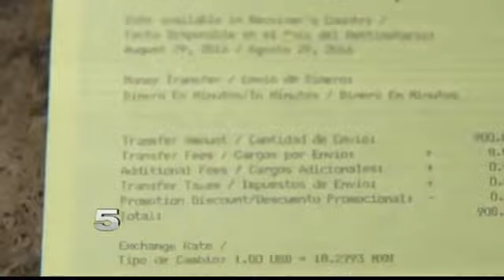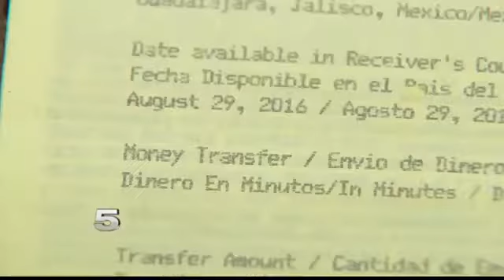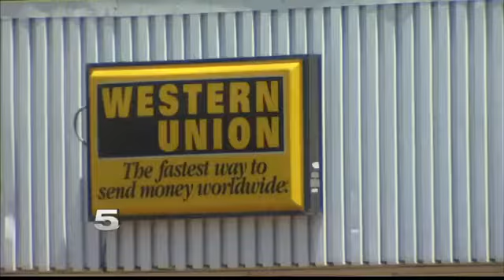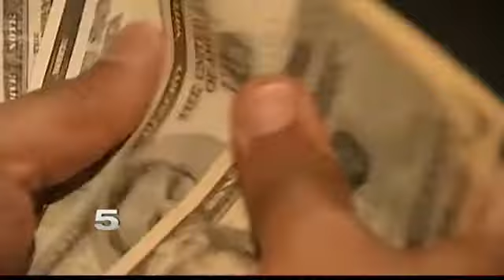Valley Man Among Thousands Who Fell Victim to Western Union Fraud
He wired money to a person pretending to be his nephew, who had apparently been in an accident.